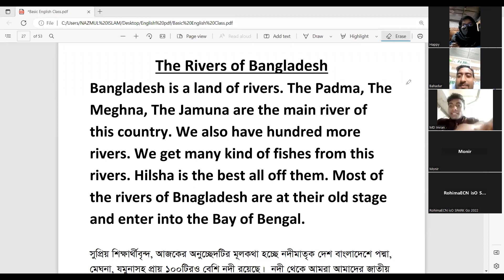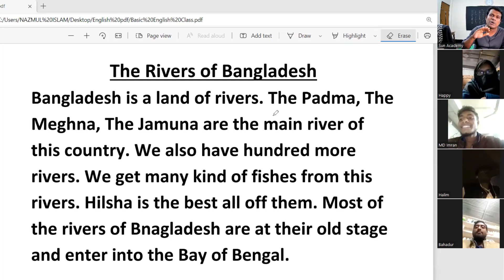ইচ্ছা থাকলে উপায় হয় || Imran’s Story || Basic English || Online live class,Sun Academy